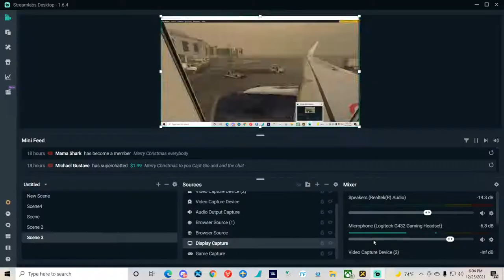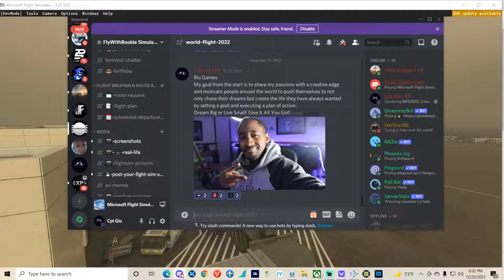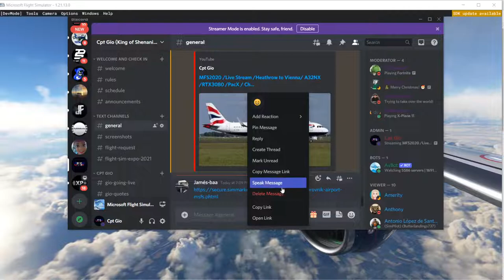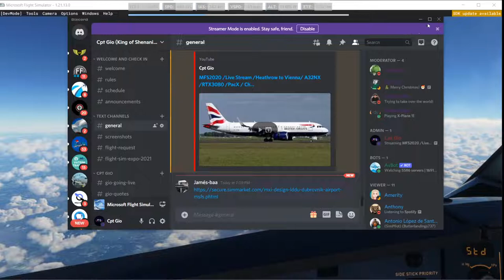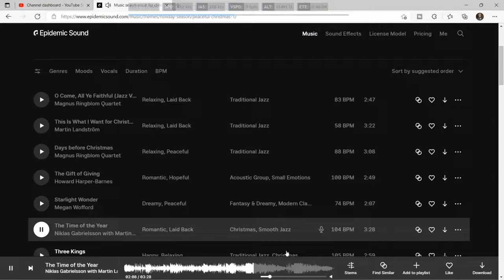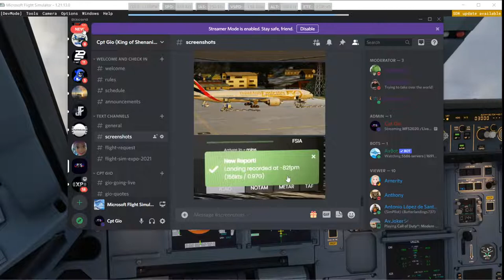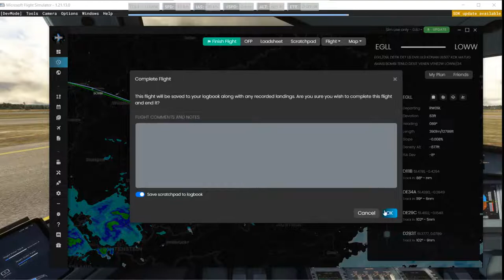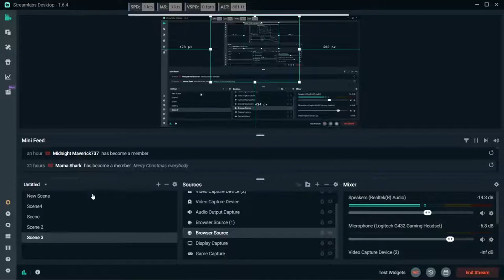Microsoft Flight Sim 2020 /Live Stream /Heathrow to Vienna/ A32NX /RTX3080 /PacX / Christmas Day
MFS2020 /Live Stream /Heathrow to Vienna/ A32NX /RTX3080 /PacX / Christmas Day Stream
This afternoon, we are taking the Fly by Wire A32NX out of EGLL to LOWW on this Christmas Day
Processor: INTEL CORE i9 10900k 10C/20T 5.3GHz.
Motherboard: MSI Z590-A PRO.
 CPU Cooling:  DEEPCOOL CASTLE 360EX 360MM RGB XIDAX EDITION.
Graphics Card:  NVIDIA EVGA RTX 3080.
Memory:  DDR4 3600MHZ G.SKILL TRIDENT Z NEO- 32GB.
m.2 SSD:  WD BLACK SN750 NVME M.2 SSD 1TB.
 Power Supply: Seasonic FOCUS PLUS 850W GOLD.